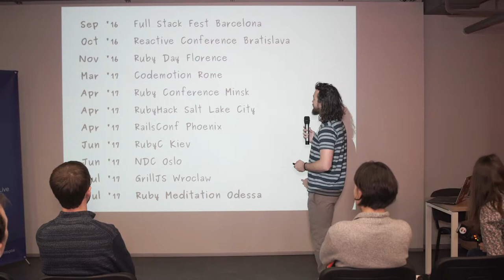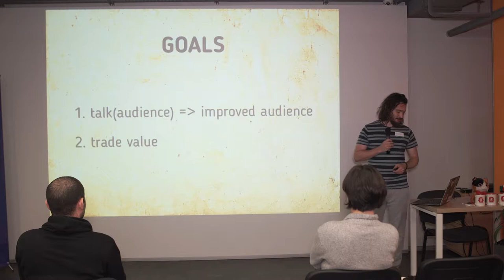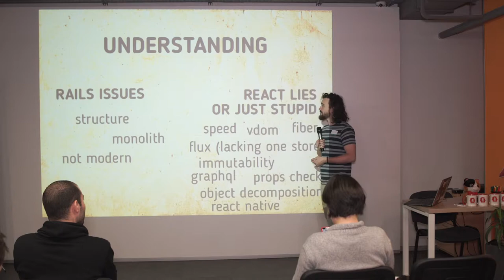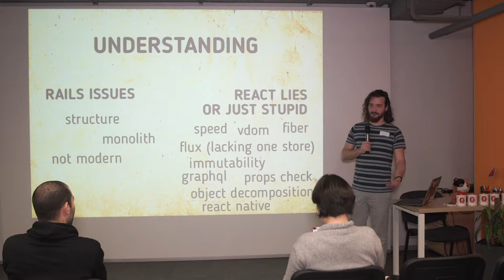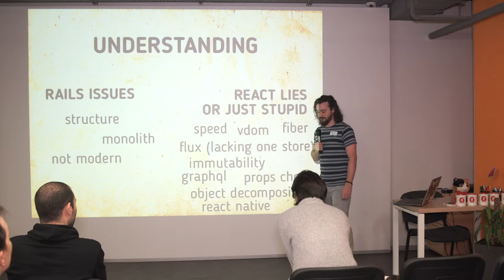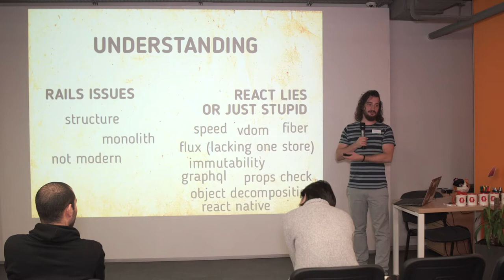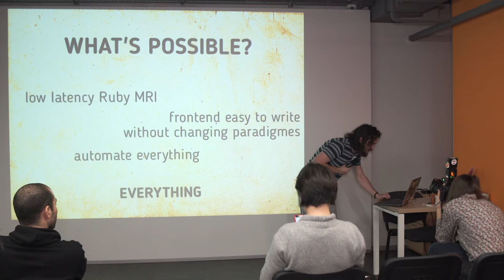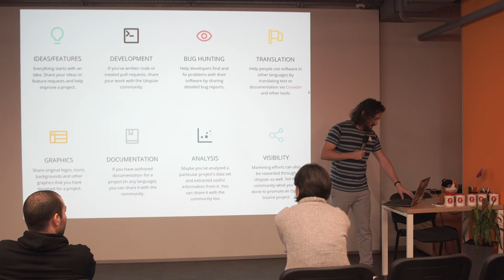# UDD Kick off - Marek Piasecki (ENG) | Ruby Meditation 19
RubyMeditation #19
November 25, 2017
Kyiv